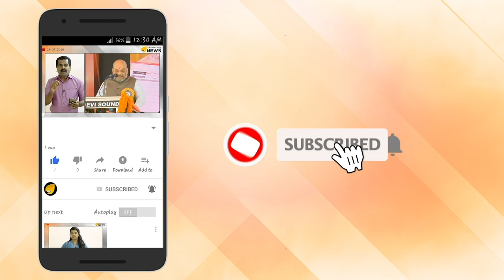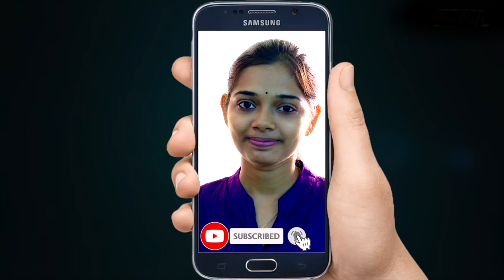കനകദുർഗ തകർന്ന് തരിപ്പണമായി. വെല്ലുവിളി കടുത്തത്. സഖാക്കൾ ഇനി കൂട്ടില്ല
കനകദുർഗ തകർന്ന് തരിപ്പണമായി. വെല്ലുവിളി കടുത്തത്. സഖാക്കൾ ഇനി കൂട്ടില്ല. മലകയറാൻ കനകദുർഗ ഒരു ജന്മം കൂടി ജനിക്കണം.